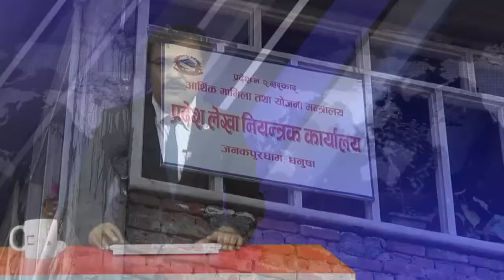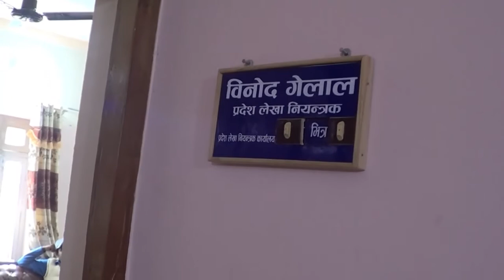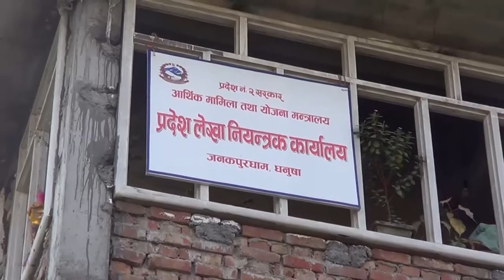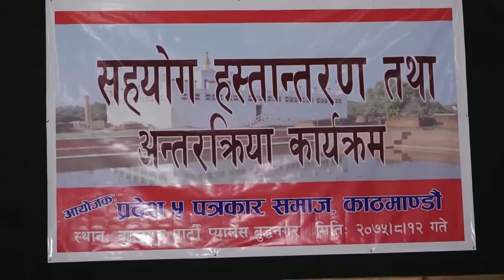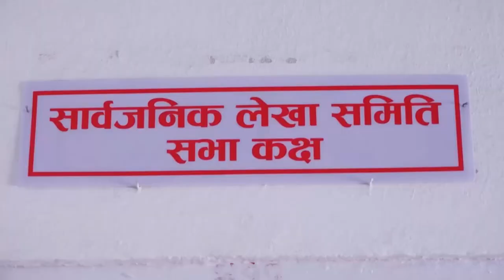timesnews 2075 8 12